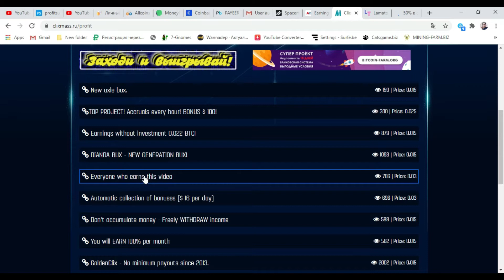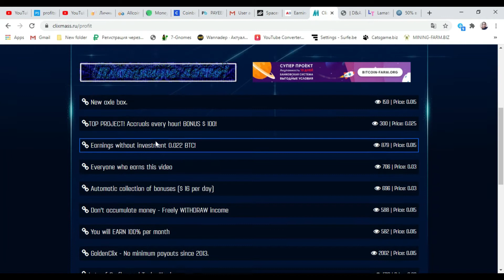clixmass ru best Earn Cash Free AD Viewing